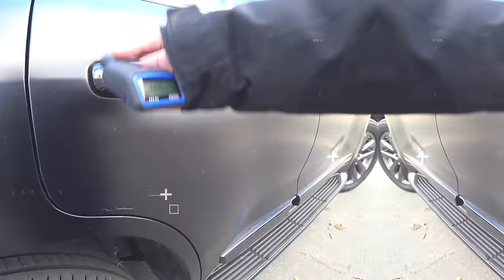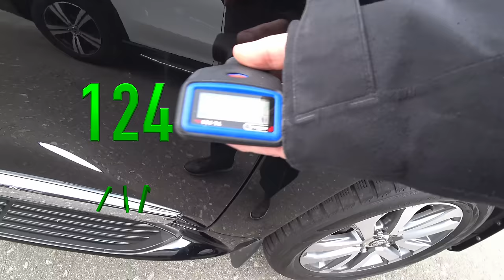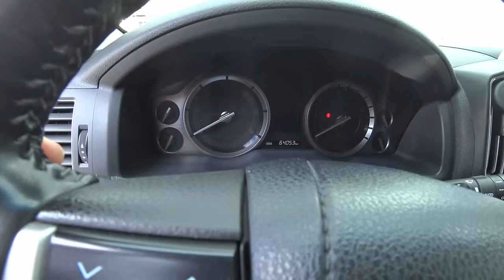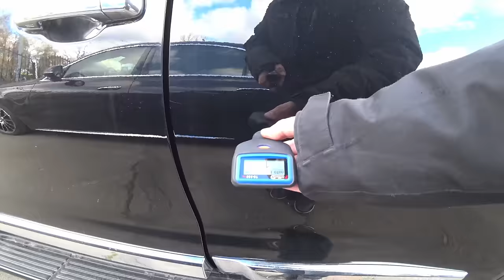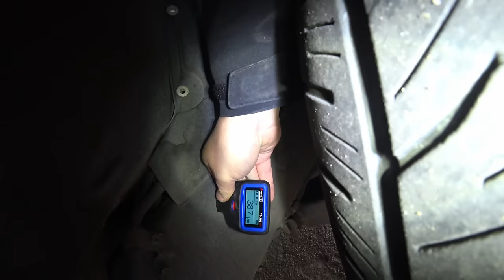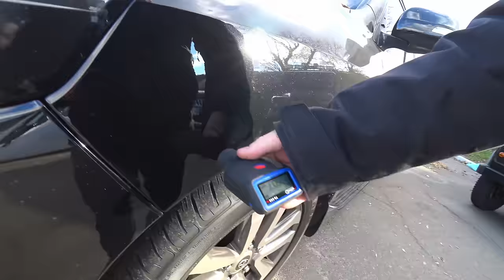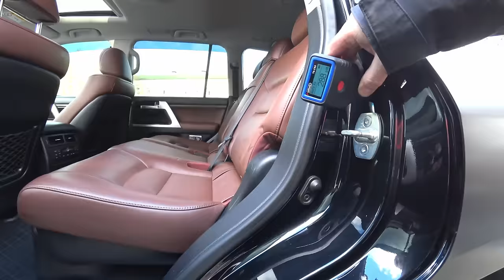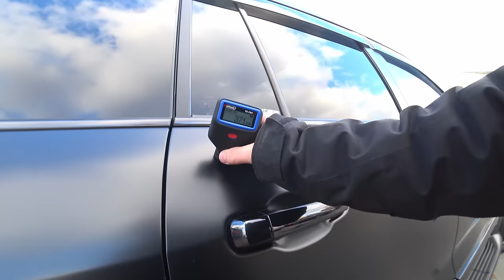на что смотреть при выборе Land Cruiser 200 ?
00:00 - тизер (что будет в видео)
00:47 - приветствие
01:40 - об toyota land cruiser 200
03:02 - про место где смотрим первый авто
03:38 - 1-й осмотр toyota land cruiser 200 2019 год 64 тыс км
10:29 - дальше о недостатках
11:11 - о школе автоподбора
12:13 - дальше о недостатках
12:52 - авто которые в осмотре
14:19 - про место где смотрим остальные авто
14:49 - 2-й осмотр toyota land cruiser 200 2018 год 104 тыс км
22:53 - 3-й осмотр toyota land cruiser 200 2017 год 72 тыс км
28:34 - 4-й осмотр toyota land cruiser 200 2019 год 74 тыс км
35:00 - итог осмотров
35:30 - поездка на СТО
37:54 - осмотр на СТО
39:34 - обслуживание кардана
40:58 - осмотр снизу
46:48 - подведение итогов

Когда желание выбрать toyota land cruiser 200 на вторичке больше нежели купить иной автомобиль, важно понимать на что смотреть при выборе такого автомобиля. Серия линейки о выборе автомобилей, частично ответит на  вопросы, но не на все, а почему так? Нельзя объять не объятное и невозможно в одно видео засунуть все, с чем можно столкнуться при выборе такого авто как toyota land cruiser 200. В выпуске много моментов на что стоит обратить внимание. Полезно это видео будет тем, кто хочет купить toyota land cruiser 200 и при этом имеет достаточное количество времени и технически образован.

Удачного просмотра.